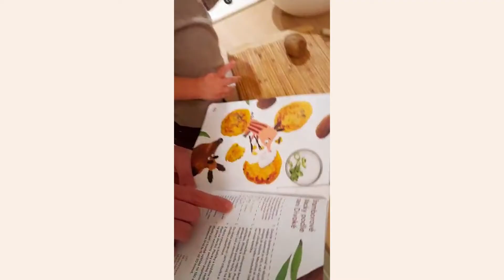Robert Mikluš s dcerou vaří z Velké medvědí kuchařky | Mlsné medvědí příběhy | Bionaut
Pomozte vydat tvůrcům večerníčku Mlsné medvědí příběhy Velkou medvědí kuchařku pro děti a rodiče. Vyberte si některou z odměn na donio.cz/medvedikucharka

Herec Robert Mikluš propůjčil ve večerníčku Mlsné medvědí příběhy svůj hlas proradnému Mývalovi. Jak se mu povede se svou dcerou připravit recept Bramborové placičky paní Divoké z Velké medvědí kuchařky?

Pro další informace sledujte Facebook a Instagram nebo medvedi.tv.

Animovaný seriál Mlsné medvědí příběhy na iVysílání ČT. Medvědy najdetete také ve filmových pásmech Hurá na pohádky a Mlsné medvědí příběhy, která můžete sledovat na Aerovodu, DAfilms a O2TV.